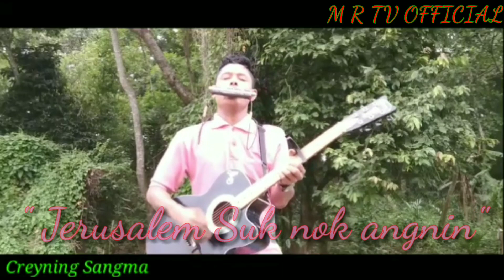Jerusalem suk Nok Angnin ( by bro Creyning sangma)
M
R
T
V